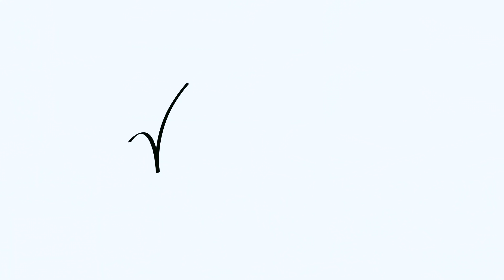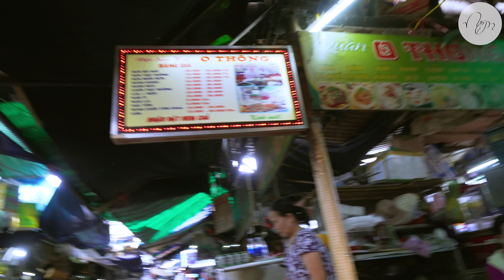Ăn Hết Món Ngon Huế Ở Chợ Đông Ba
Chợ Đông Ba từ khi mới được xây dựng đến nay luôn là một trung tâm thương mại sầm uất đối với người dân xứ Huế.
Mặc dù thương mại điện tử đã lên cao nhưng đối với người dân nơi đây hoặc khách du lịch thì khu chợ Đông Ba vẫn sẽ là linh hồn cố đô không thể rời bỏ.
Bạn sẽ có thể tìm thấy tất tần tật các món ngon của xứ Huế tại chợ Đông Ba mà chẳng cần đi đâu xa.
Trong số này Nếm xin mời các bạn hãy theo chân để thưởng thức một cách chân thực nhất nhé !

Nếu có yêu cầu review một địa danh nào đó tại Việt Nam, hãy để lại trong phần comment, Nếm sẽ tới và thực hiện điều đó .

Tài khoản ngân hàng:
+ 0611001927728, Đặng Thanh Tùng, Vietcombank Ba Đình, Hà Nội.
+ 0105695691, Đặng Thanh Tùng, Đông Á Bank Thanh Xuân, Hà Nội.

Hãy Theo Dõi Nếm TV Tại